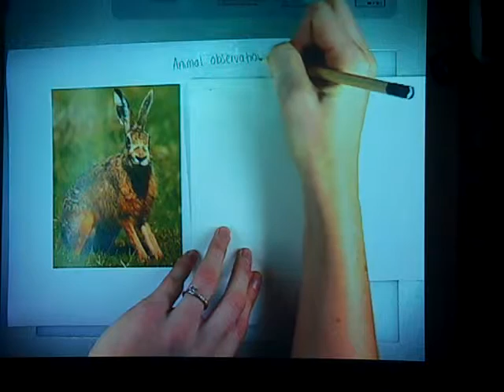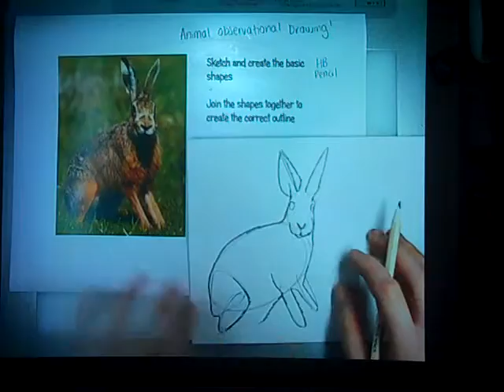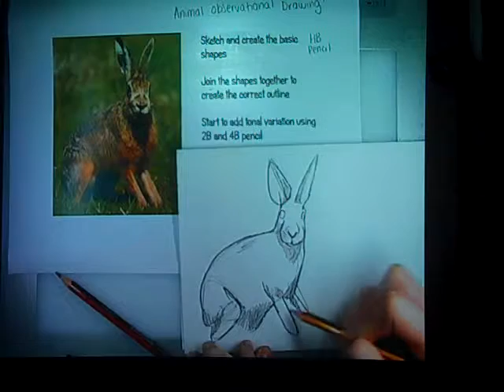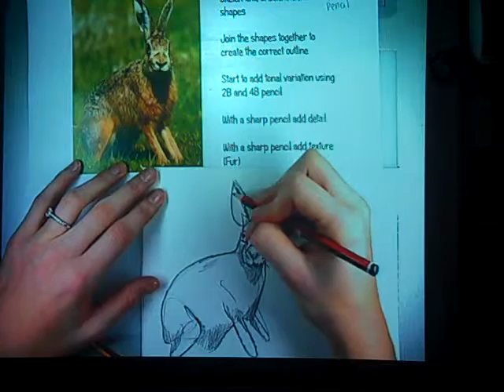Art Techniques: Drawing a Hare